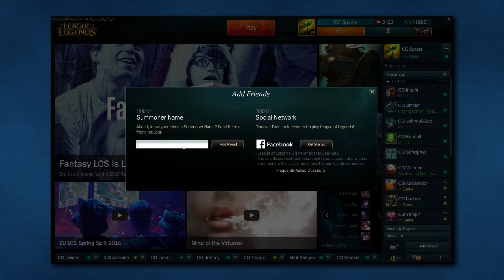♥ Epic Moments - #157 DOLPHIN ft. SJOKZ